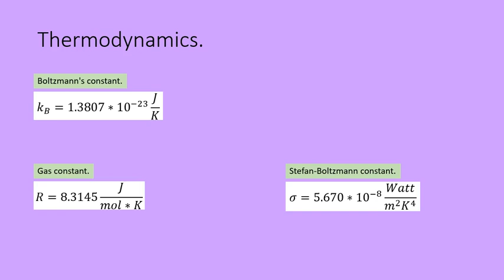Physical Constants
Commonly used physical constants.